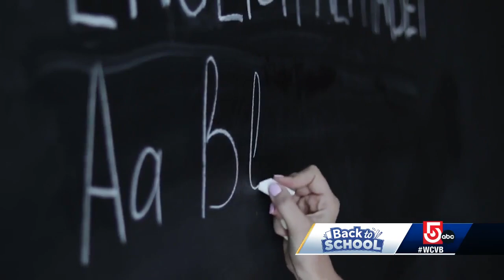Pediatrician's 5 back to school tips for families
Back-to-school season is here, and everyone has their lists. One pediatrician wants every parent to put these things on their list.